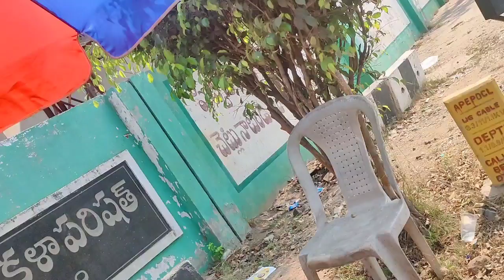అసలు ఇప్పుడు నాకు ఎన్నో నెల/కడుపులో వున్న బిడ్డ కోరికలు/రోడ్డు మీద షోడా/మూవీ కూడ వెళ్ళాం/vlog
Sravanthi.m.773

Face book
Sravanthi m